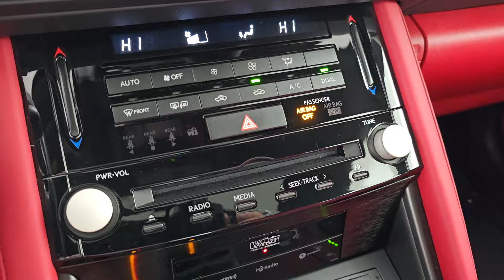2021 Lexus IS IS 350 F SPORT Naperville, Schaumburg, Elmhurst, Lombard, Oakbrook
2021 Lexus IS IS 350 F SPORT JTHGZ1E29M5019626 Video

vehicles/

To schedule a test drive in this 2021 Lexus IS IS 350 F SPORT, call us at or stop by our showroom located at 440 W Lake St, Elmhurst, IL 60126.

This 2021 Lexus IS IS 350 F SPORT is full of phenomenal features such as: